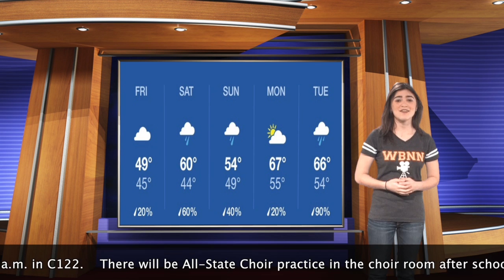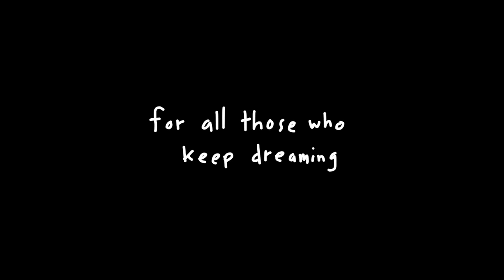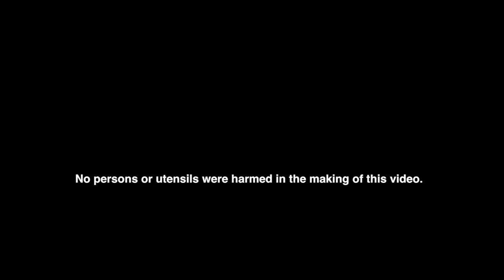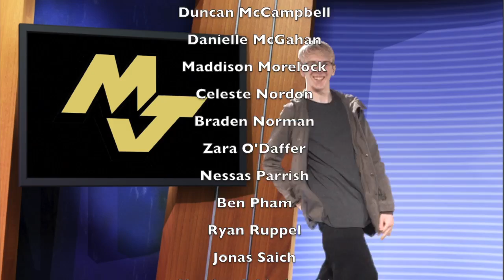MJHS WBNN Channel 9 News - January 13, 2017